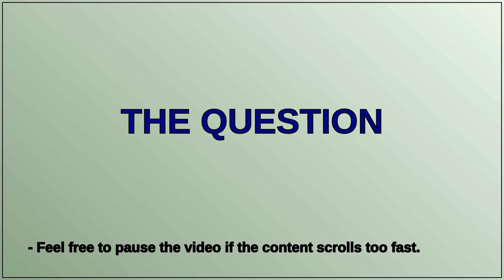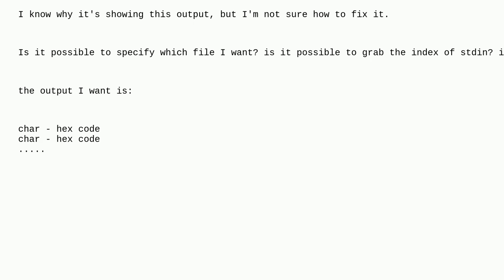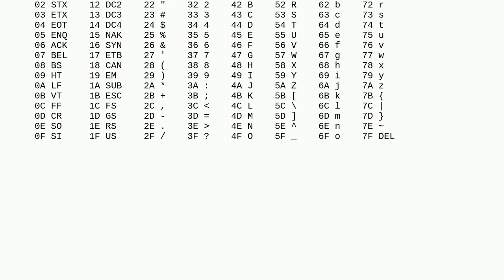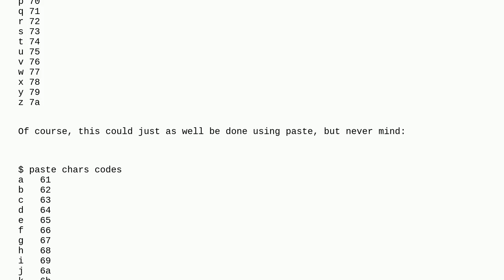Unix: awk command to map ASCII char to hex code not working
awk command to map ASCII char to hex code not working

A special thanks goes out to the community

  xxd awk